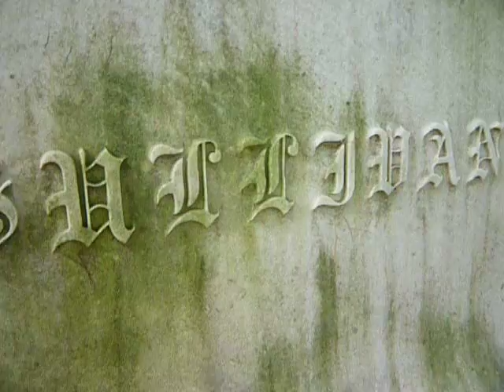A beautiful font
in mt. auburn cemetery